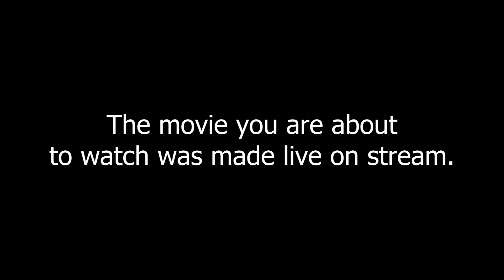KWIK-FLIK: The Joker (very good, not bad)